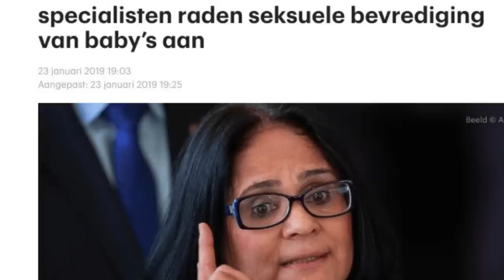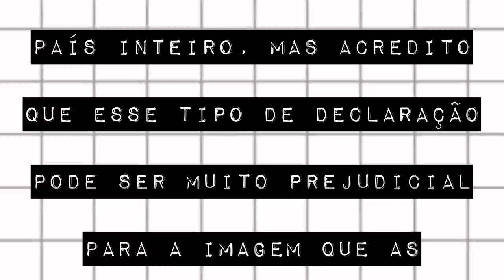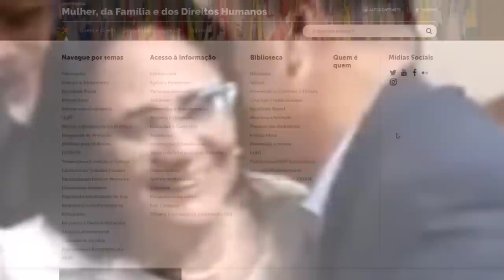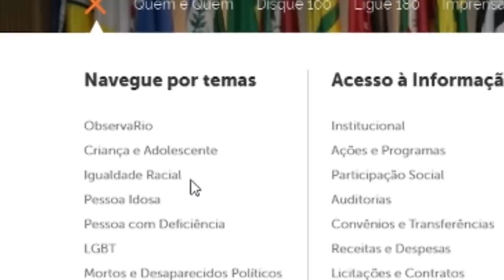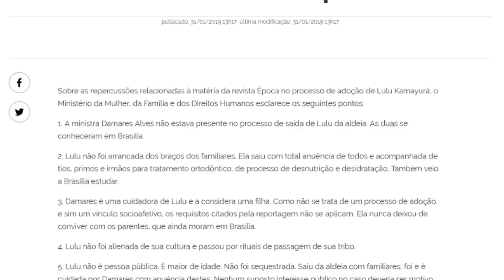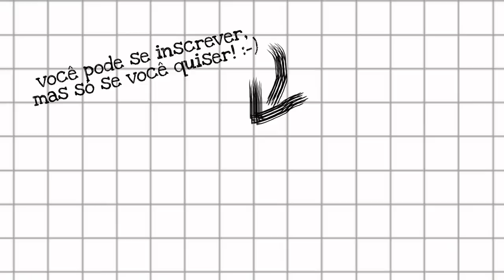QUEM É DAMARES ALVES?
Damares Alves é a ministra da Mulher, da Família e dos Direitos Humanos no governo de Jair Bolsonaro. Um trauma na infância foi determinante para fazer com que ela se tornasse a pessoa que é. No passado, o Brasil falhou em acolher Damares e em tratar seu trauma. No presente, o trauma de Damares é parte do que nos governa.
Essa é a campanha de financiamento coletivo que mantém esse canal no ar

O Meteoro já caiu no facebook, no twitter e no instagram:
Trilha sonora do episódio:
Referências utilizadas:
Revista Época: A história de Lulu Kamayurá, a índia criada como filha pela ministra Damares Alves